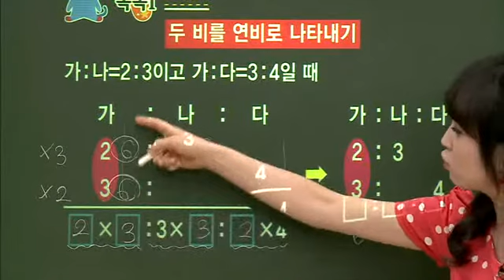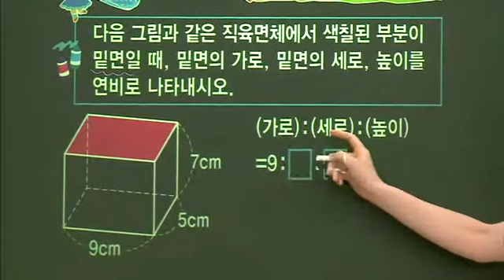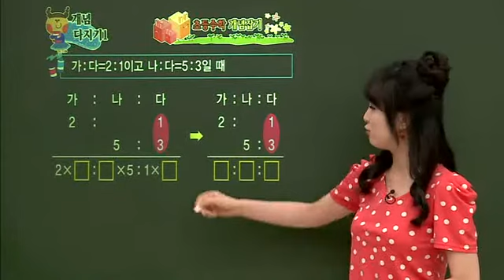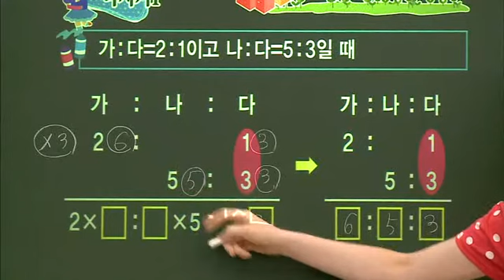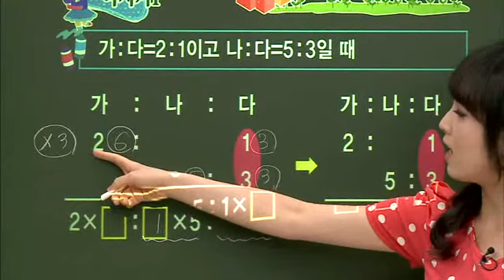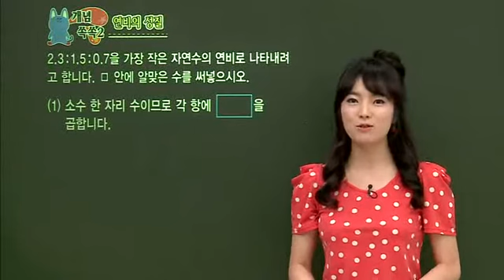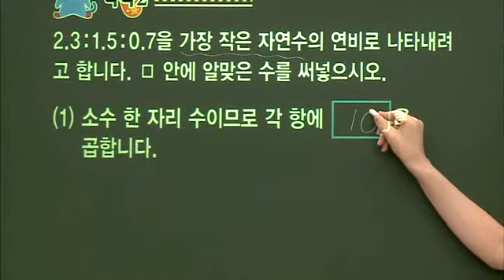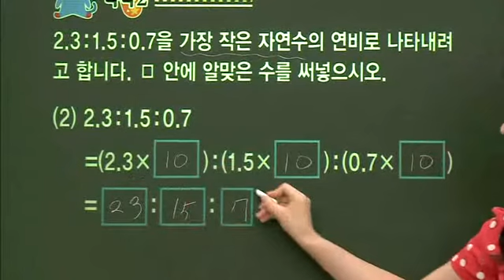초등 수학 개념잡기 - 43강 연비와 비례배분 _#002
EBS, 초등 수학 개념잡기, 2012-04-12, 43강 연비와 비례배분

43강 연비와 비례배분

1 학년 중심의 개념 정리가 아니라 영역별로 연계하여 개념의 내용을 정리하는 수업

2 수와 연산, 도형, 측정, 확률과 통계, 규칙성과 문제 해결의 영역에 맞춰 쉬운 원리들을 요약 정리함

3 응용 문제를 풀 수 있는 기초를 갖춤